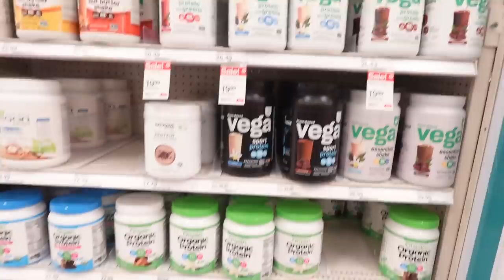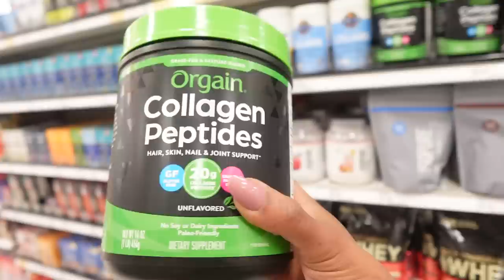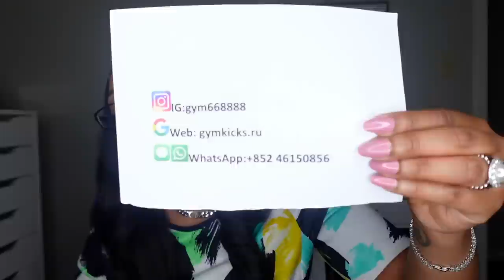Morning Church Get Ready With Me +Target Run / NIKE SB LOW "JARRITOS " Show & Tell..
Web:gymkicks.ru IG:gym668888 Use “Cand” for $20 off Tiktok:@gymkicks6

Hello every one enjoy today's vlog Welcome to all my new babies !!